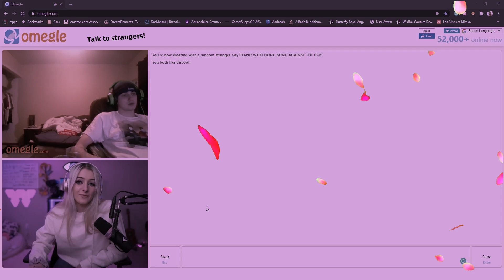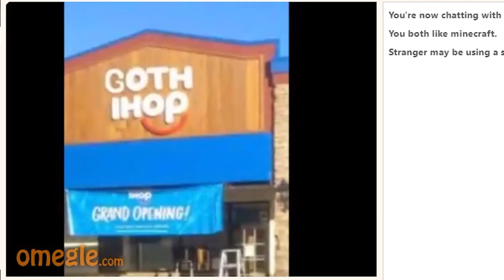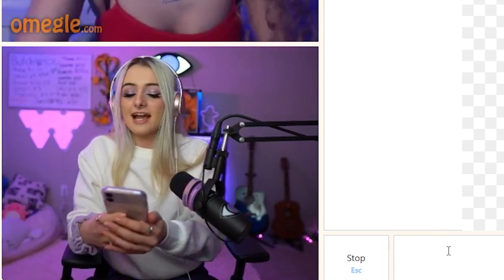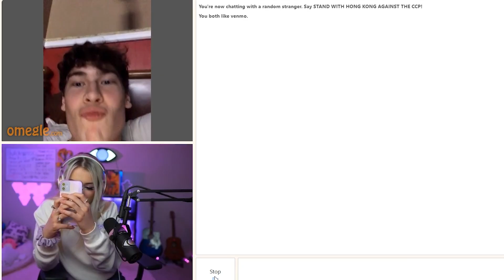CRUSHING on OMEGLE BOYS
another Omegle video where I try to find my next boyfriend but fail miserably. Maybe one day I will find the one... but I don't think it will be on Omegle.  I stream Omegle on Wednesday nights in my discord so try to stop by sometime and watch if you enjoy this content :)

AMAZON WISHLIST: